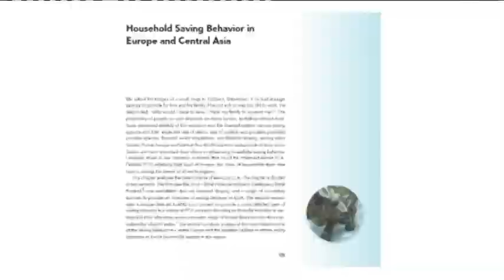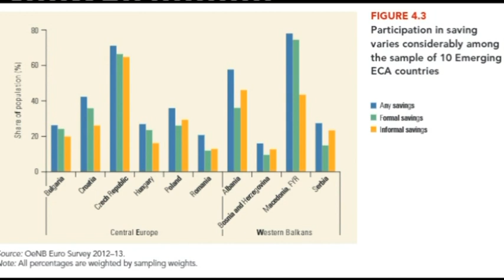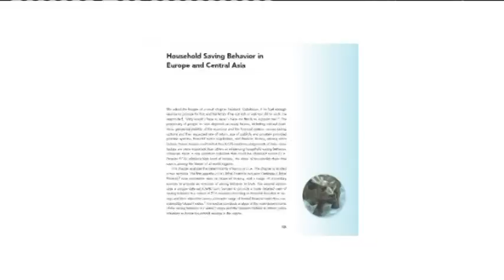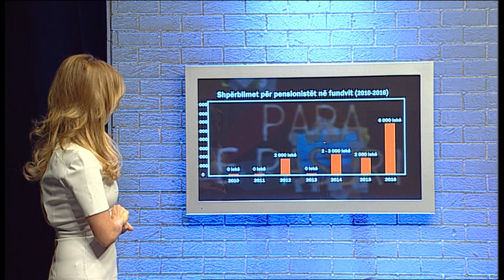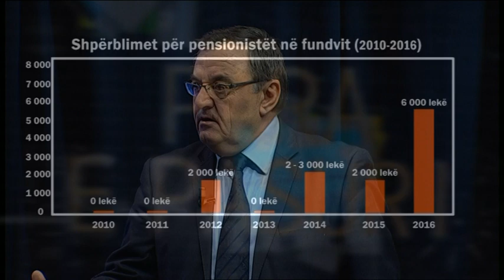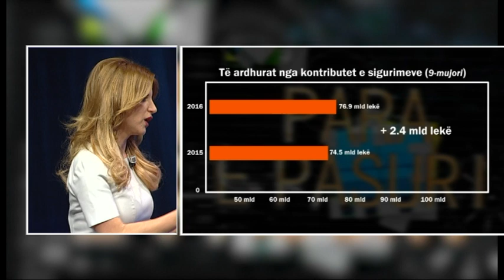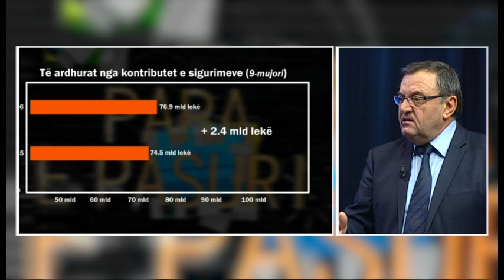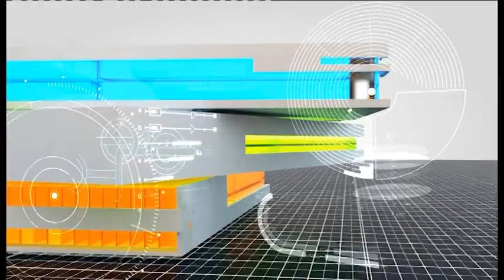Para e pasuri - "Shpërblimi i pensionistëve" - Ora News